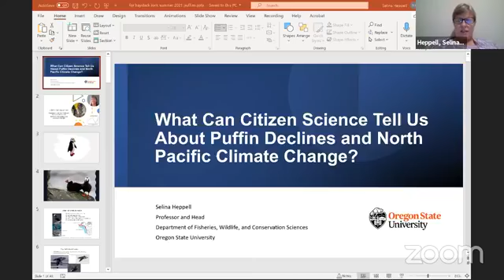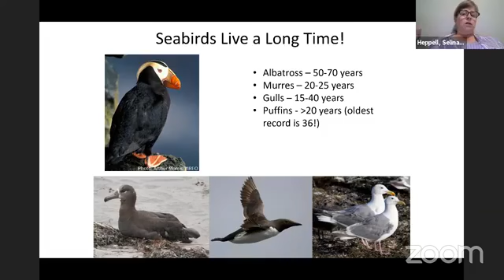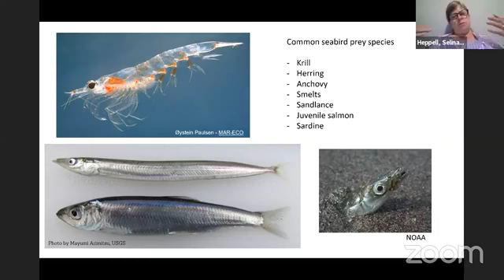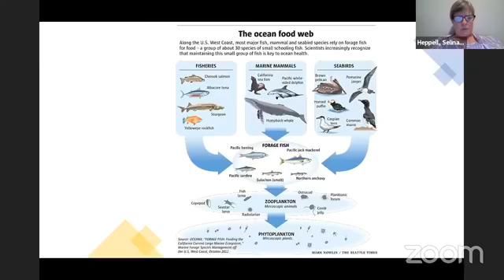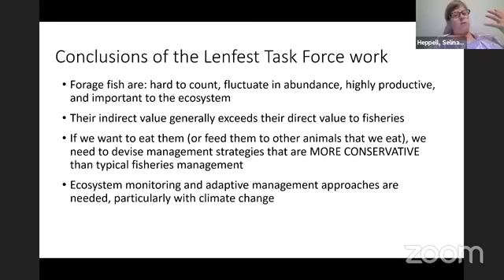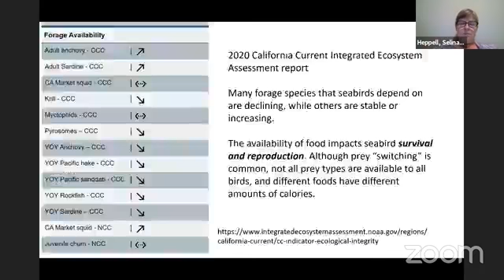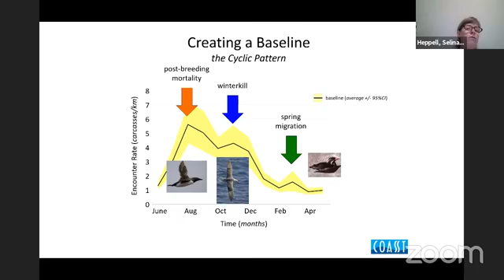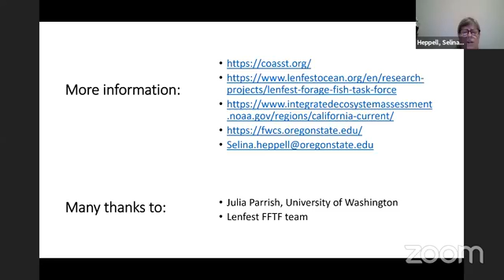What Can Citizen Science Tell Us About Puffin Declines and North Pacific Climate